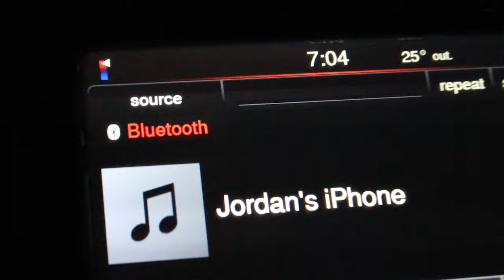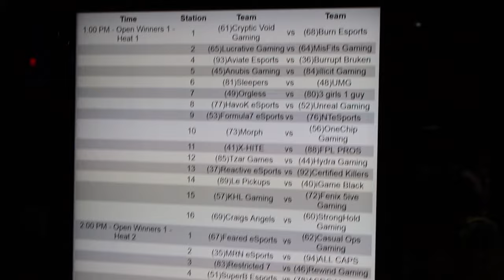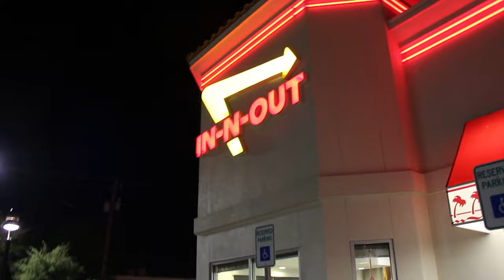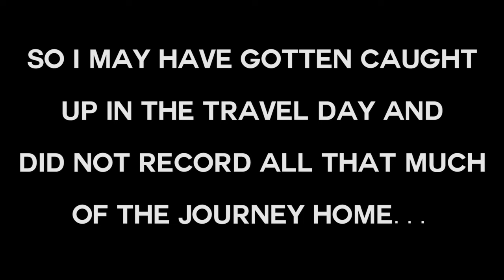4 YOUTUBERS Play "PROFESSIONAL" CALL of DUTY...